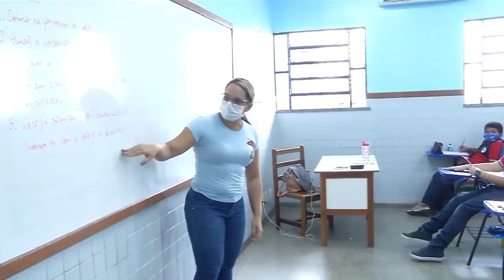Cerca de 250 instituições iniciam o ano letivo, com medidas restritivas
Pelo terceiro ano consecutivo, alunos e professores voltam às aulas remotas em escolas particulares, causado por mais um pico de casos de Covid-19. Algumas instituições voltam presencialmente.